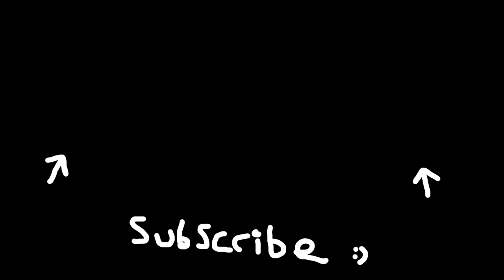MW3 Christmas Update - New Challenges & Rewards - Shipmas - Limited Time Modes (Season 1 Xmas Event)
Gaz x

- Extra Tags -

The End?

Hey, Catch!